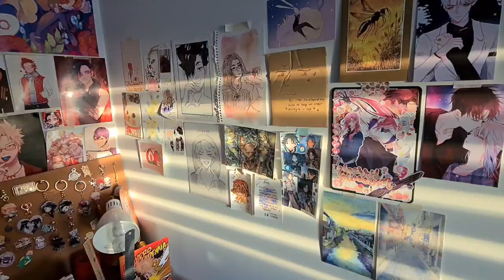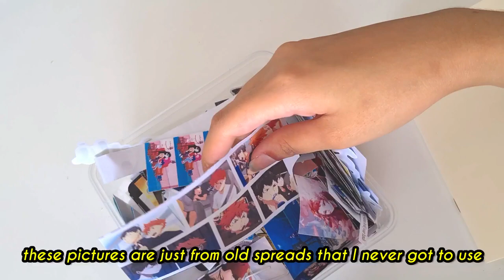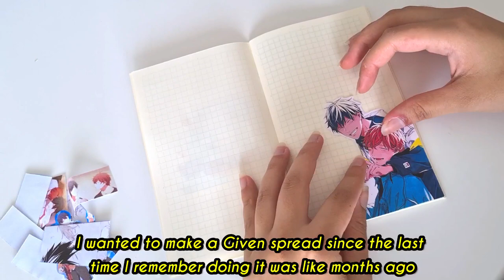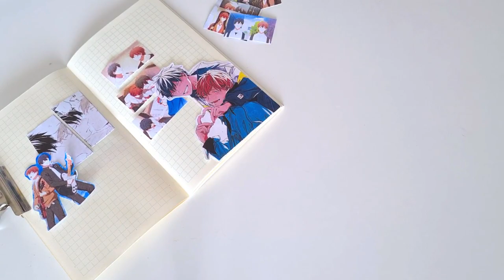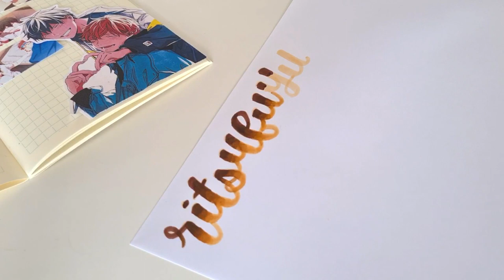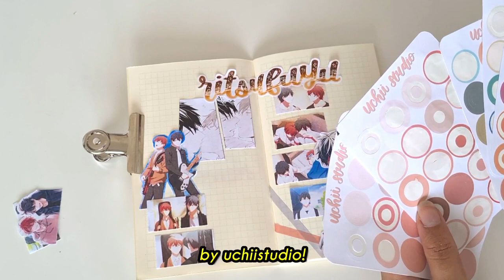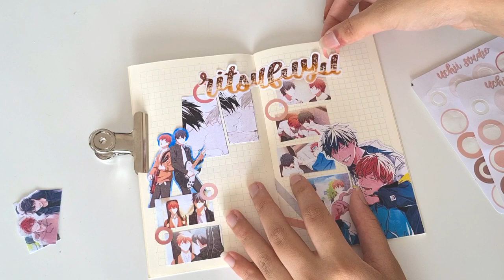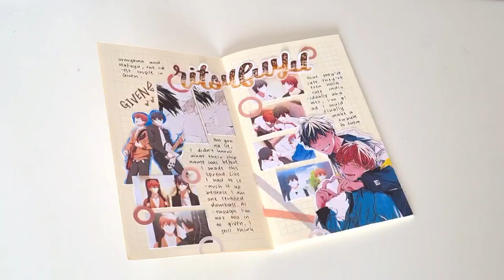ritsufuyu given | anime journal with me | trying out a midori journal for the first time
open me ♡

hello!! so sorry for being m.i.a once again, I've been pretty busy working on my shop + school (I'm currently in an exam block and I cri :'DD) ALSO!! it was my birthday on the 15th so that's super cool. I didn't have any time to prepare to celebrate my birthday on YT but I'm hoping to just make an appreciation video or smth, we'll see. Anyways, I hope you guys enjoy this video!!

Samsung 20+
vllo pro
procreate

faqs 🐸
how old are you?
: ̗̀➛ 16(wtf I'm so old now) (march 15 2005)
what journal do you use?
: ̗̀➛ moleskine a5 grid journal + a6 6-ring binder journal + a6 midori journal + mini muji journal
: ̗̀➛ all linked in the pinned comment :))

zellie/koi ♡